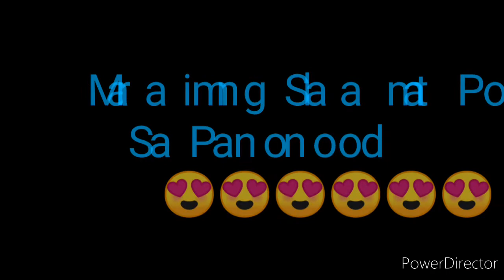STL AKLAN RESULT TODAY 1ST DRAW OCTOBER 14, 2022 2PM RESULT